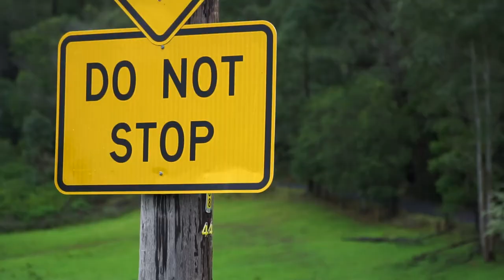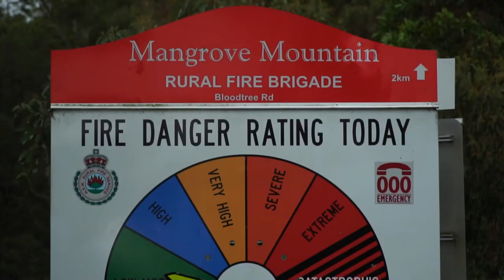2017 Sydney to the Hunter Cycling Classic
Welcome to the 2017 highlights reel of our recent Sydney to the Hunter Cycling Classic.

This year we created history, with 74 riders, largest group of females, and best of all, our greatest ever fund raise from a single event, well clear of $500,000.

Congratulations to all our riders, volunteers, sponsors and supporters for helping us pull together such a phenomenal event.